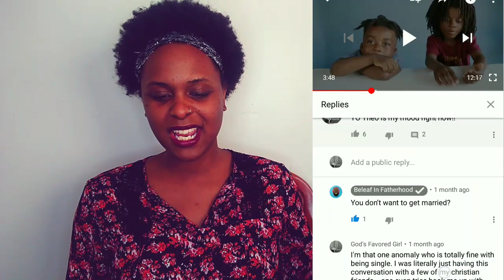INTERVIEW MY SONS. DO YOU WANT TO GET MARRIED ( Beleaf in Fatherhood )